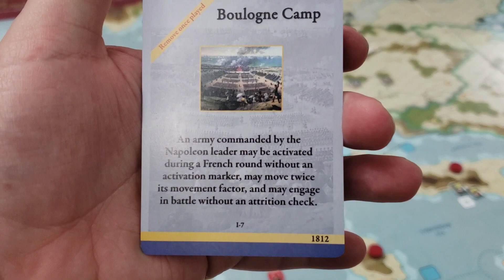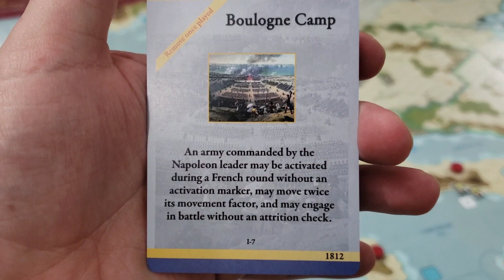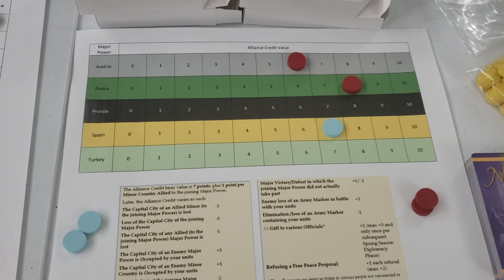Nations In Arms - Grand Campaign - Summer 1805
Starting off the 1805 grand campaign with a bang as Napoleon surges into Southern Germany and the French fleet shows its worth.